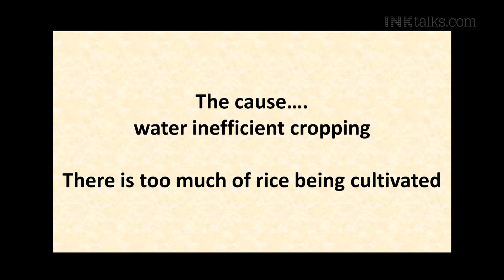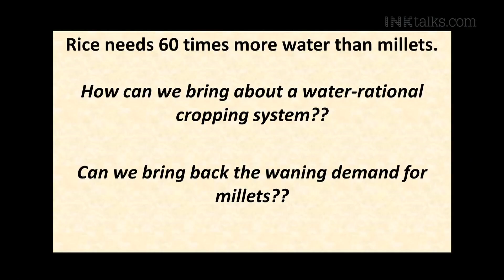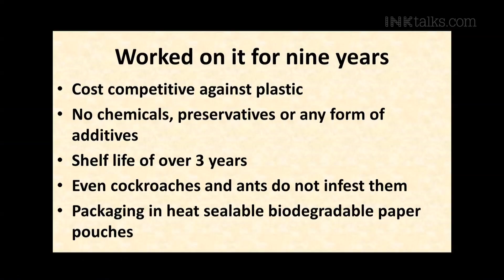Narayana Peesapaty: Edible cutlery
While we are embroiled in a seemingly unsolvable challenge, Narayana Peesapaty has thought of a unique way to counter the “plastic” problem. He saw the obnoxious amounts of plastic we throw away in the name of disposable cutlery and the horrendous amounts of neurotoxins we consume while eating from plastic cutlery and decided that it had to be dealt with in a radical way. That’s when “Bakeys”, the “edible cutlery” range was born.

ABOUT NARAYANA PEESAPATY: Narayana came up with the idea of edible cutlery, which he supplies through Bakeys Food. He holds bachelor of science degree in Chemistry from Osmania University and an MBA from IIFM-Bhopal. He went into the edible cutlery business to create a sustainable business that is great for the environment and is eager to disprove the convention that environmentally-friendly products are non-profitable.